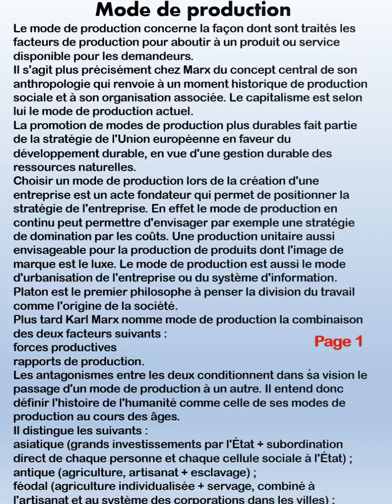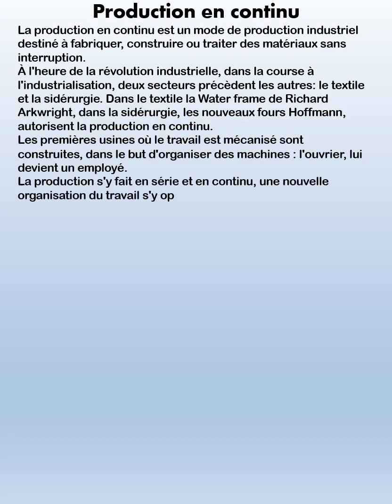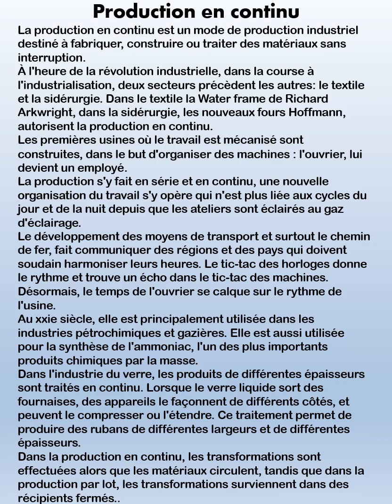N°16-Production en continu-Page 1-Collection Industrie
N°16-Production en continu-Page 1-Collection Industrie Collection Littérature

13 vidéos